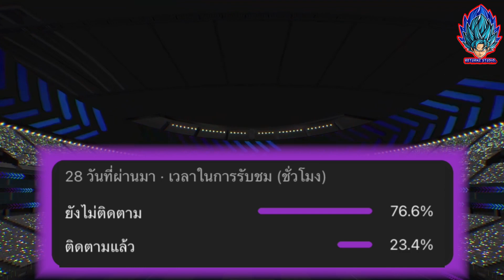อัพเดท!! แจกฟรีวันนี้ การแจกฟรี นักเตะใหม่ สิ่งที่เข้ามาใหม่ การแจกฟรีทั้งหมดวันนี้ | eFootball 2023